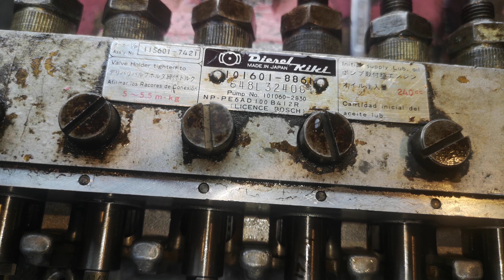Isuzu trucks diesel pump repairing | Isuzu fuel pump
How to repair Isuzu trucks diesel pump
Isuzu 6 cylinder engine pump repair
Isuzu inline diesel pump repair
Rebuild isuzu diesel pump